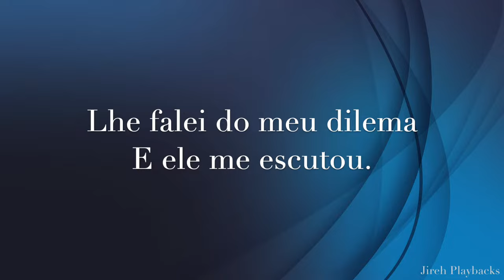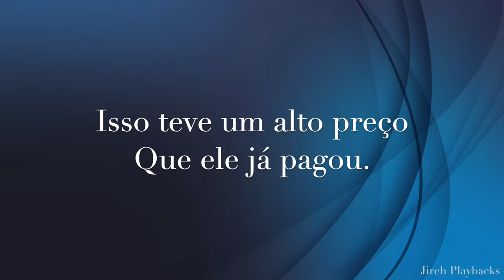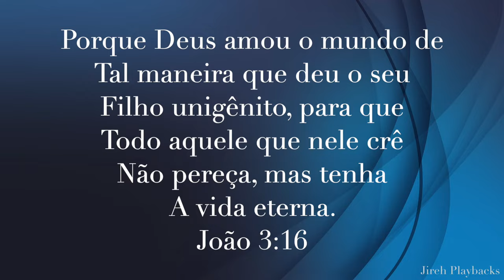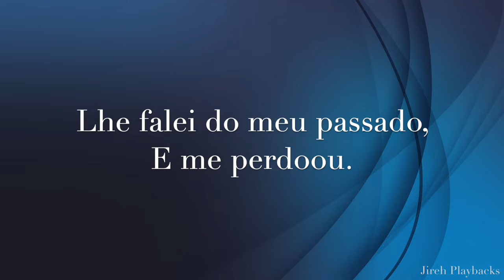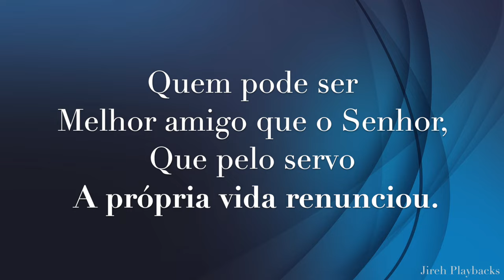O Amigo Sérgio Lopes playback com letra